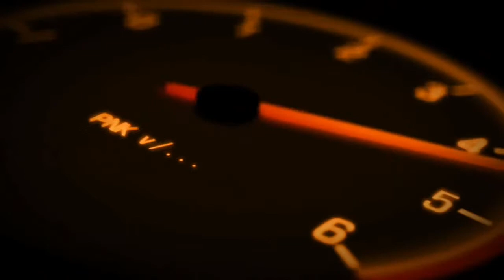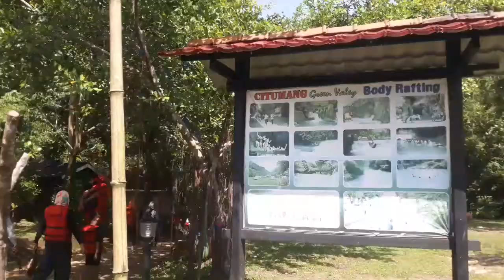ERCI PALEMBANG CICIP BODY RAFTING DI CITUMANG PANGANDARAN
# Citumang terletak di pangandaran
# Estimasi waktu 2jam untuk bermain di wahana ini
# Sebelum rafting peserta di wajibkan memakai life jacket